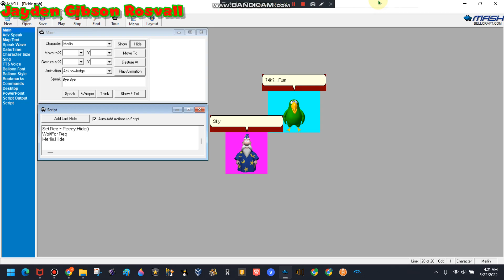An MSAgent line that someone requested me #21